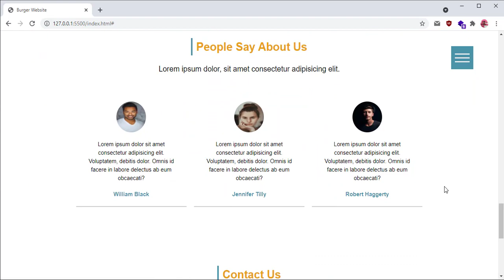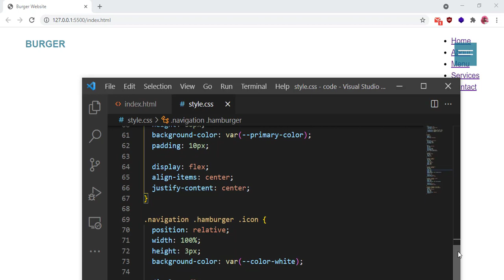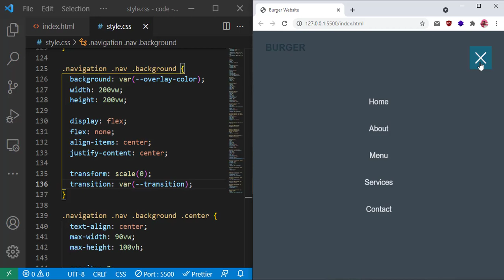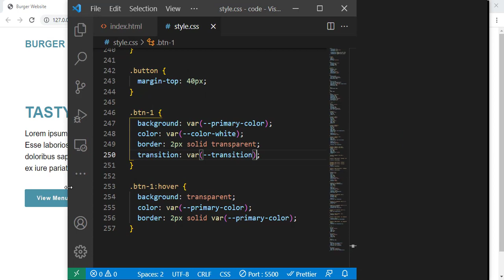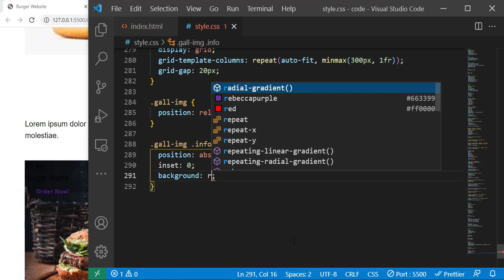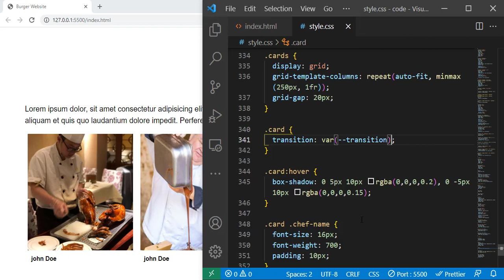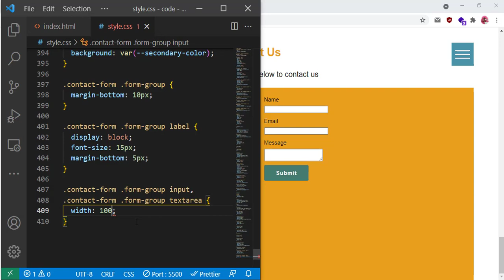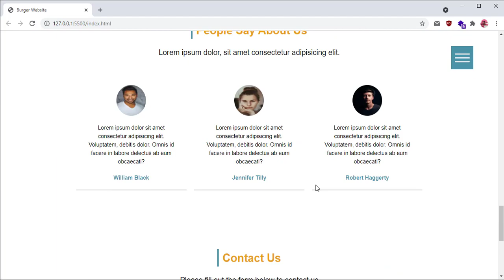How To Make Website Using HTML & CSS | Full Responsive Website Design Step by Step